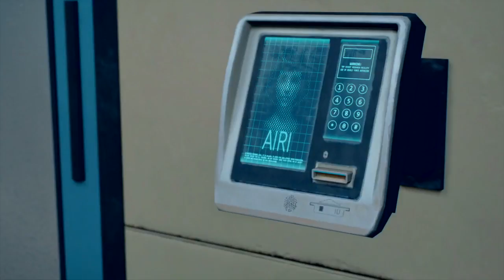Infiltration = Je passe ma vie dans les buissons - Days Gone - PS4 Pro #17